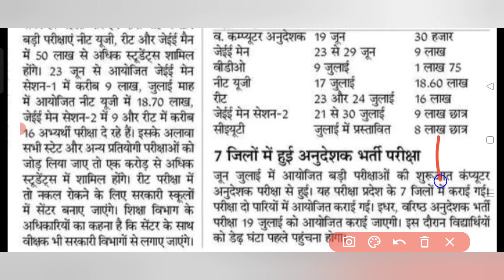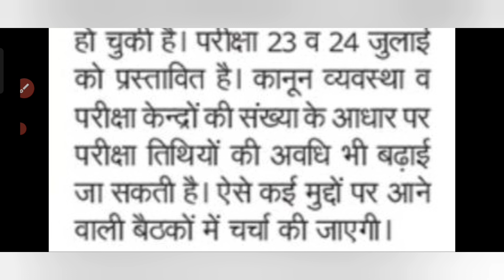Reet latest news 2022/reet exam form2022 / REET exam date July /REET main Exam /reet news today 2022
reet main exam date,
reet level 2 bahal news today,
reet l2 bahal news today

EET Exam Date 2021| Notification out Reet latest news today| Reet 2021 New update Today|Reet एग्जाम

reet patrata pariksha syllabus 2022,
reet form filling process 2022,reet syllabus 2022,reet level 2 syllabus 2022,reet 2022,maan education reet 2022,reet exam date 2022,reet level 1 syllabus 2022,reet syllabus 2022 level 2,reet new syllabus 2022,reet test series 2022
reet exam 2022 / reet / reet exam date / rpsc 1st grade news / 2nd grade news / dheer singh dhabhai
क्या रीट जुलाई में नहीं होगी ? / reet exam date / reet / reet 2022 / dheer singh dhabhai / reet news
reet best motivational video by dheer singh dhabhai
reet news dher singh
reet 2022 news today
dheer singh reet motivation
motivation by dheer singh dhabhai
reet motivation by dheer singh dhabhai
2nd grade news
rpsc 2nd grade latest news
pc study point
kya reet july mai hogi
kya reet exam july mai nahi hogi
kya reet 23 july ko hogi
reet exam motivation by dheer singh
best motivation video for students